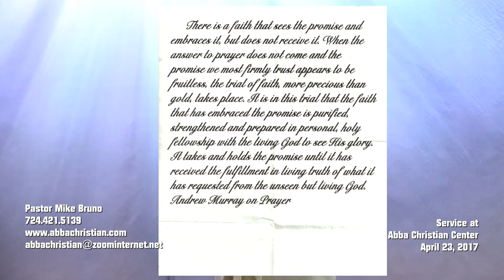ABBA CHRISTIAN CENTER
Message April 23, 2017